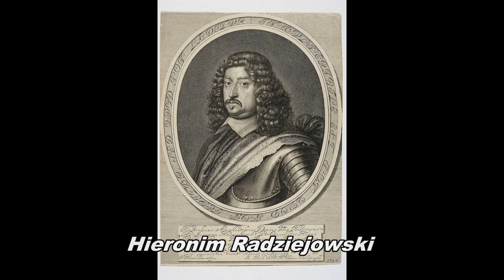Potop szwedzki - 1655-1660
Wojna polsko-szwedzka w latach 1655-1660, który przeszła do historii pod nazwą "potop szwedzki" miała bardzo duży wpływ na przyszłe dzieje państwa polskiego. Wydarzenia te są gloryfikowane przez Henryka Sienkiewicza w Potopie. Nasz sławny Noblista oraz współcześni publicyści poprzez takie wydarzenia jak Obrona Jasnej Góry, śluby lwowskie Jana Kazimierza oraz prezentując postać Stefana Czarnieckiego chcą wśród Polaków kształtować postawy patriotyczne. Wszystko te rzeczy są jak najbardziej pozytywnymi elementami wychowania patriotycznego wpajane wszystkim Polakom.

Jednak wojna podczas potopu szwedzkiego, chociaż zwycięska wpłynęła negatywnie na Rzeczpospolitą w II. połowie XVII wieku. Przede wszystkim działania wojenne głownie były prowadzone w większości na terenie naszego kraju, gdzie wojska szwedzkie dokonywały rabunków i mordowały miejscową ludność. W latach 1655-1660 śmierć poniosło 2,4 mln ludzi (na 8 mln mieszkańców), tj. ok. 30%. Porównując II wojnę światowa na 37 mln mieszkańców Polski w 1938 roku podczas całej okupacji śmierć poniosło 6 mln obywateli państwa tj. ok 16%. Zniszczeniu uległy większość folwarków ziemskich, czyli podstawa naszej gałęzi gospodarczej, w której produkowano produkty rolne na eksport. Wyjście ze zniszczeń zajęło Rzeczpospolitej ok. 150 lat i odbywało się to kosztem ludności chłopskiej, której zwiększono pańszczyznę i poddaństwo. Ogromne zniszczenia osłabiły siłę gospodarczą i militarną państwa polskiego, co w następnym stuleciu wykorzystali sąsiedzi Rzeczpospolitej - Rosja, Austria i Prusy, którzy dokonały rozbiorów Polski.